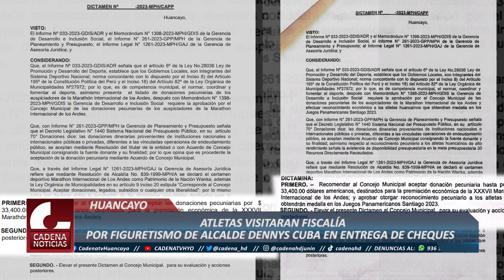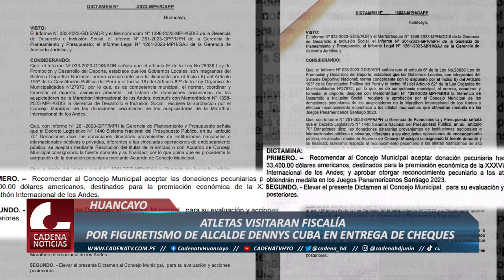ATLETAS TENDRÁN QUE IR A FISCALÍA ESTE 15 DE ENERO A DECLARAR COMO TESTIGOS POR CASO A DENNYS CUBA